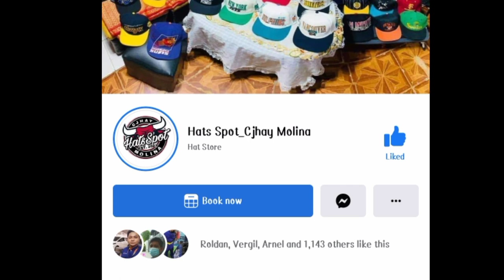KUNG GUSTO MO MATUPAD PANGARAP MO ,MAGFOCUS KA LANG SA GOAL MO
Kung gusto nyo ng legit at mga quality na vintage cap follow nyo ang page na to ,pakishare na din.

Follow nyo din ang fb page ko

Clips and music used in this video ,Big Credit to respectful owner.

WAG KANG TITIGIL KAIBIGAN HANGGANG SA MAABOT MO ANG PANGARAP MO ,MAGING MASAYA KA AT WAG MONG KALIMUTAN MAGDASAL ,FOCUS KA LANG SA GOAL MO.

PER  ANGUSTA AD AUGUSTA.